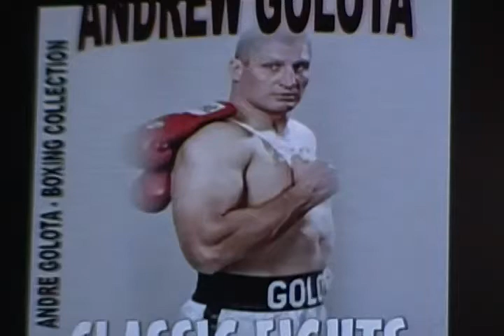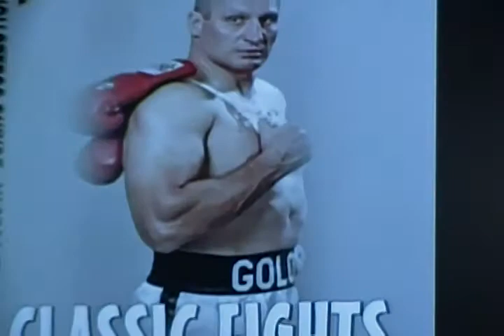Andrew Golota vs. West Turner